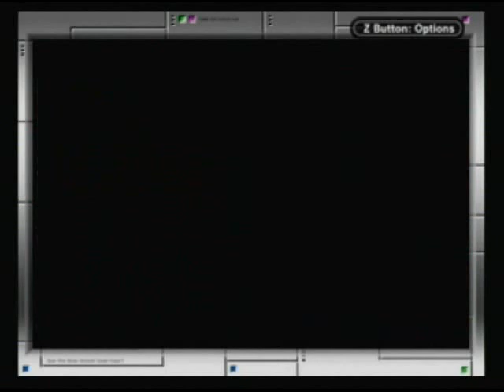Pokémon Crystal Walkthrough 33: The Dragon Type Gym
Here it is, the last Gym in Blackthorn City, this place uses Dragon-type Pokémon, so if you have an Ice type, like Lapras or Jynx, you'll do fine. They do have Horsea and Seadra as well, which you'll need an Electric type for. Back when I played the original Gold & Silver, this Gym was the one I had the most trouble on, because the Gym Leader, Clair is not easy, you need to be well prepared if you want to take her on. You'll see in this video.